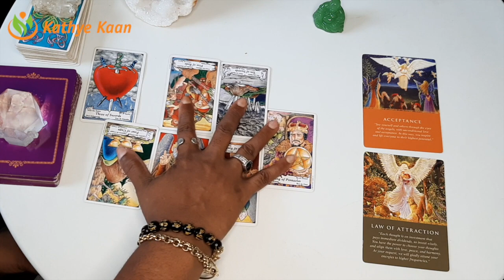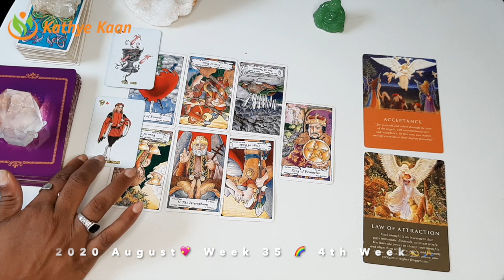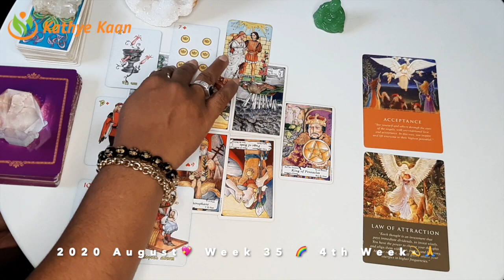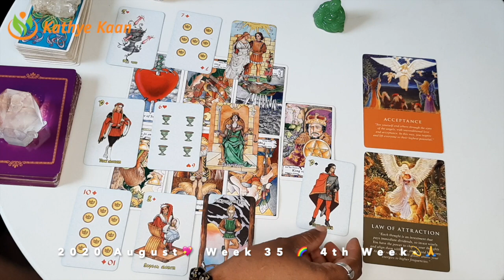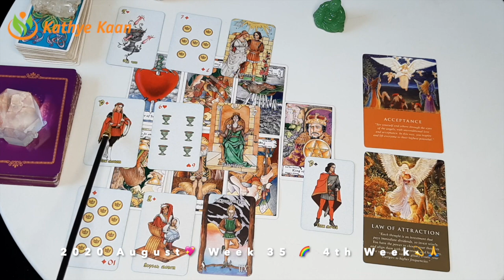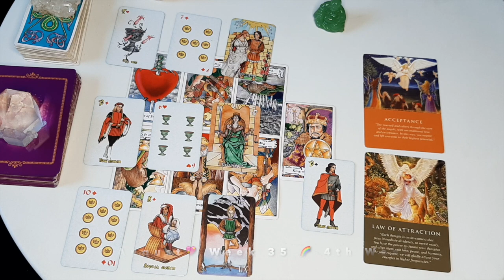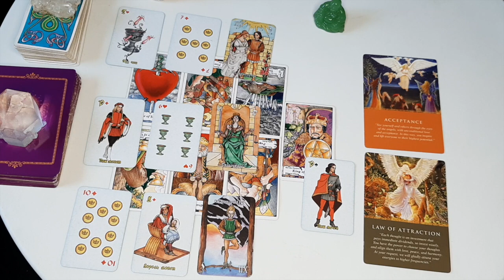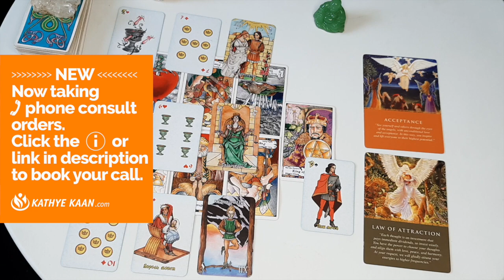AQUARIUS ACCEPTANCE! Use the law of attraction 💖WEEK 35 🙏💫WEEKLY READING AUGUST 24 30💫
Kathye